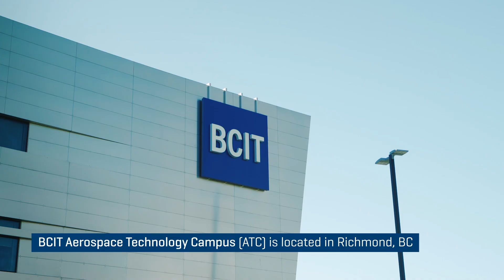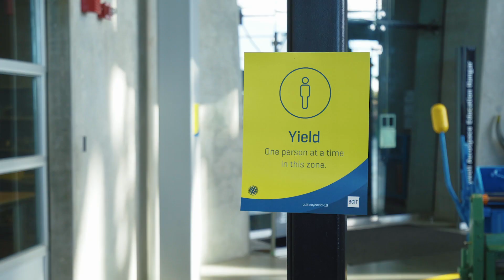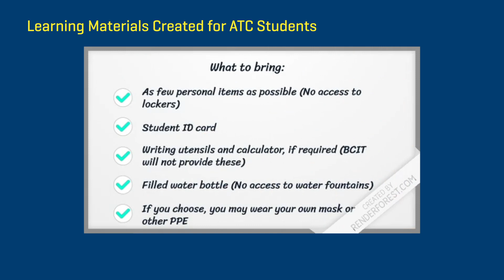Aerospace students return to BCIT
The BCIT Aerospace Technology Campus (ATC) in Richmond, BC – our 285,000 square-foot campus that is home to over 200 students, faculty, and staff. Sanja Boskovic, Associate Dean of the Aerospace programs in the School of Transportation, illustrates how innovation and sustainability are top of mind for creating a safe, applied learning environment that ensures the success of BCIT students.